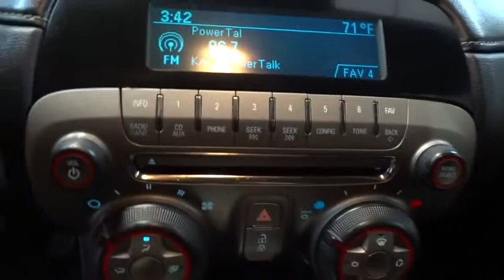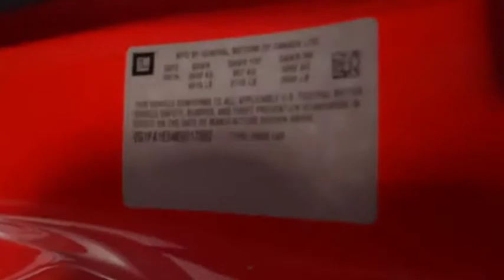2014 Chevrolet Camaro Fresno, Clovis, Selma, Hanford, Bakersfield, CA E9317382HX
RED HOT Used 2014 Chevrolet Camaro available in Fresno, California at Lithia Hyundai of Fresno. Servicing the Clovis, Selma, Hanford, Bakersfield, CA area.
2014 Chevrolet Camaro 2dr Cpe LS w/2LS - Stock#: E9317382HX - VIN#: 2G1FA1E34E9317382

5590 N. Blackstone

JUST REPRICED FROM $13,995. RED HOT exterior and BLACK interior, LS trim. Alloy Wheels, Satellite Radio, AUDIO SYSTEM, AM/FM STEREO WITH CD PL... ENGINE, 3.6L SIDI DOHC V6 VVT, TRANSMISSION, 6-SPEED AUTOMATIC. SEE MORE! KEY FEATURES INCLUDE: Satellite Radio. Onboard Communications System, Aluminum Wheels, Remote Trunk Release, Keyless Entry, Steering Wheel Controls, Electronic Stability Control, Bucket Seats. OPTION PACKAGES: AUDIO SYSTEM, AM/FM STEREO WITH CD PLAYER MP3 PLAYBACK music navigator, Graphic Information Display (GID) and auxiliary input jack, includes outside temperature display (STD), TRANSMISSION, 6-SPEED AUTOMATIC includes TAPshift manual shift controls on steering wheel (STD), ENGINE, 3.6L SIDI DOHC V6 VVT (323 hp [240.8 kW] @ 6800 rpm, 278 lb-ft of torque [375.3 N-m] @ 4800 rpm) (STD). Chevrolet LS with RED HOT exterior and BLACK interior features a V6 Cylinder Engine with 323 HP at 6800 RPM*. EXPERTS ARE SAYING: Edmunds.com explains Driven around turns, the Camaro grips hard and steers with precision.. A GREAT TIME TO BUY: Reduced from $13,995. BUY FROM AN AWARD WINNING DEALER: Lithia Hyundai of Fresno sells new and used cars, trucks and SUVs near Visalia and Hanford, California. We offer financing options and incentives for all Central California Hyundai customers. Conveniently accessible from the Golden State and Yosemite Freeways, we are located at 5590 N. Blackstone in Fresno. Less than thirty minutes from Hanford and Visalia, our sales department is open seven days a week to serve you. Pricing analysis performed on 2/22/2019. Horsepower calculations based on trim engine configuration. Please confirm the accuracy of the included equipment by calling us prior to purchase.